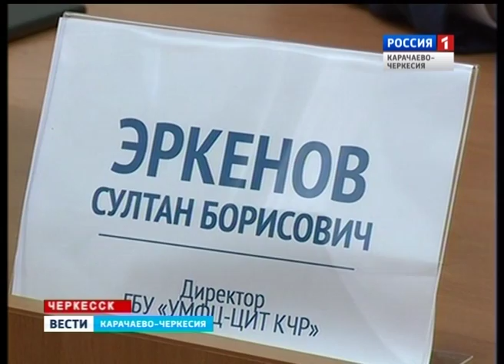Гос-услуги в электронном виде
Больше не надо тратить время на дорогу и простаивание в очередях. А прийти в многофункциональный центр и заригистрироваться на Едином портале госуслуг